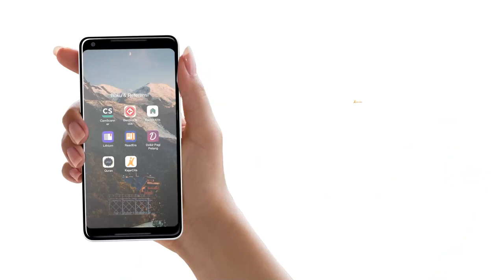Ada Gula Ada Semut, Mengapa? | Contoh Soal Materi Adaptasi Makhluk Hidup | IPA SD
Ada Gula Ada Semut, Mengapa? (Video Pembelajaran adaptasi makhluk hidup SD Kelas 6)

Kenapa ya tempat gula harus selalu ditutup? Atau jika ada gula yang berceceran harus segera dibersihkan?
Yap, tujuannya adalah untuk menghindari pasukan semut datang menghampiri gula. Gula adalah sumber makanan yang kaya energi. Oleh karena itu, semut menyukai gula untuk memenuhi kebutuhan energinya.
Semut bukan hanya menyukai gula atau makanan manis, semut juga memakan bangkai serangga, tumbuhan, dan makanan lainnya.
Lalu, bagaimana semut bisa menemukan makanan dan membawanya ke sarang tanpa tersesat? Yuk, simak videonya!
Salam!